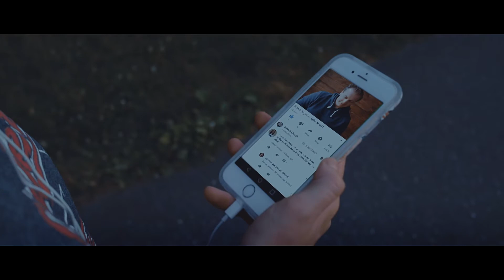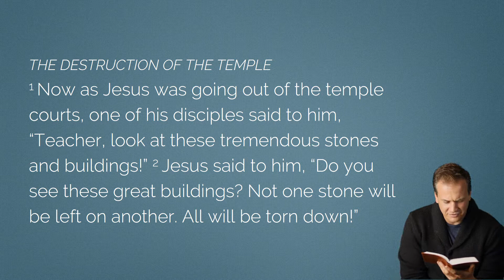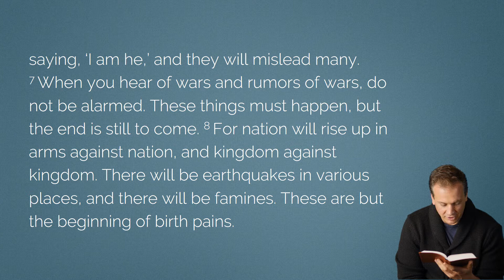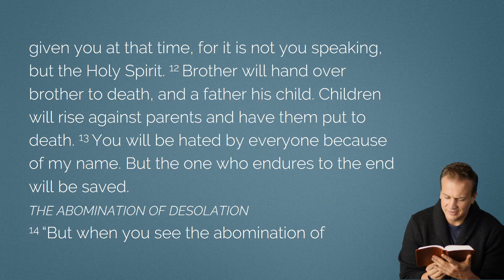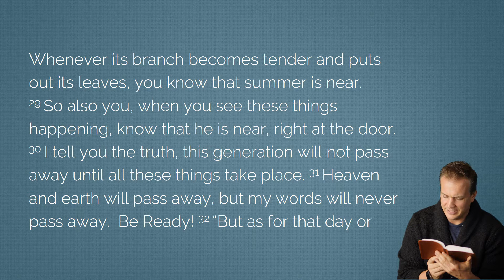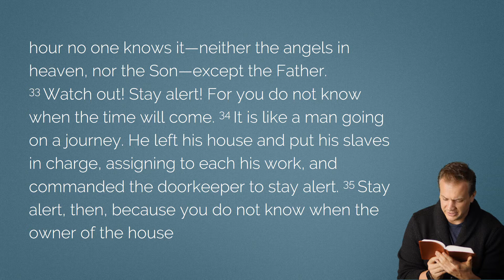Daily Reading - Mark 13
Branch Together is an effort to bring Christians together to read the Bible every day. We know as Christians that we are called to "branch out" and reach the world around us, but first we must come "together" and develop habits that help us grow to be more like the people Jesus is calling us to be.

Readings are from the New English Translation